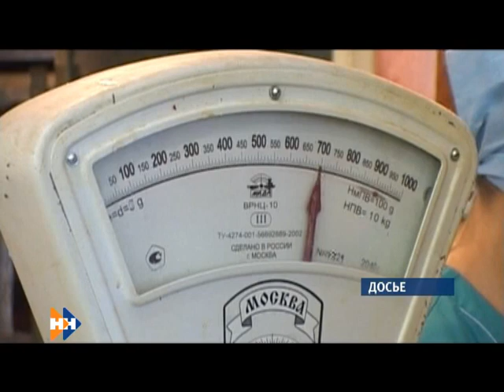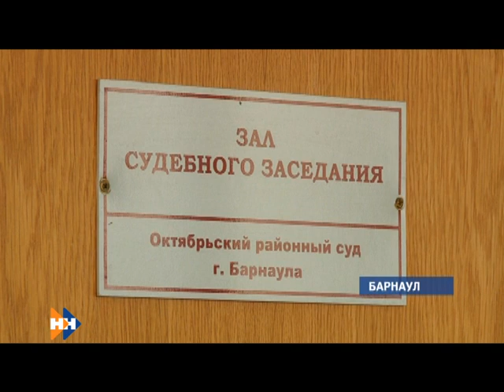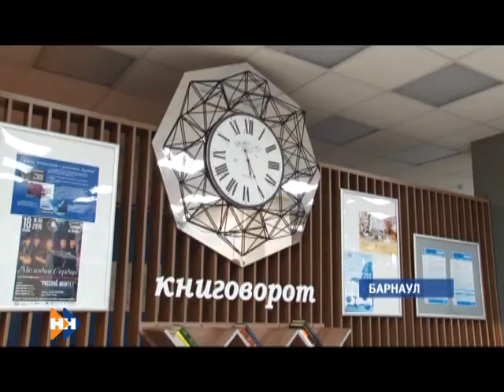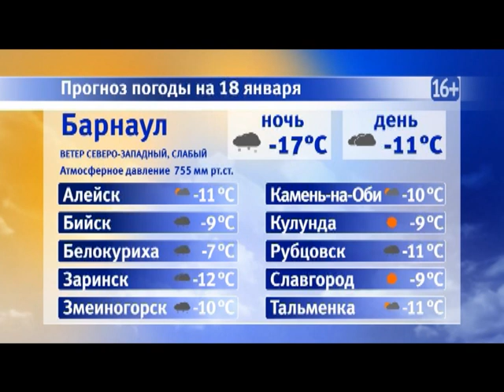Информационная программа «Наши новости». 17.01.2019. Вечерний выпуск